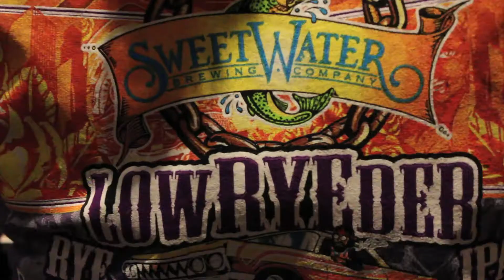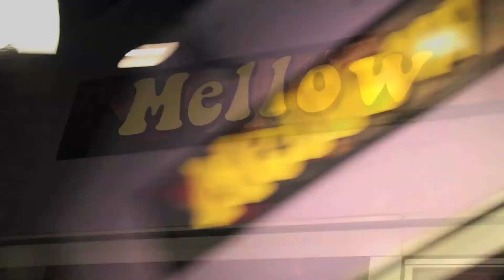Sweetwater Brewing Co. at Mellow Mushroom (Louisville, KY)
Sweetwater Brewing Co. reveals their beers at Mellow Mushroom in St. Matthews, Louisville, KY